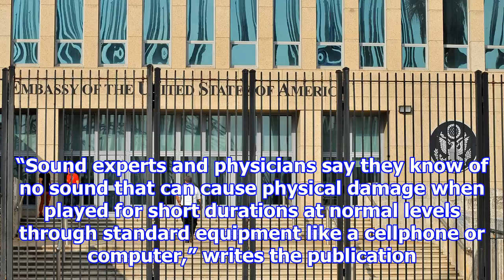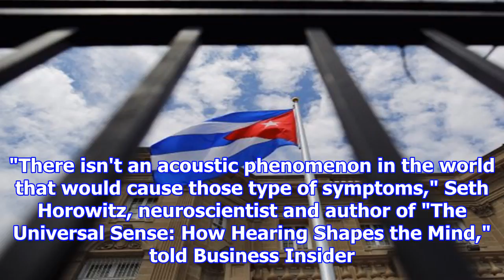Here is the sound used to attack us diplomats in cuba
You're likely to know about the alleged “sonic attacks” on US diplomats in Cuba that resulted in hea...